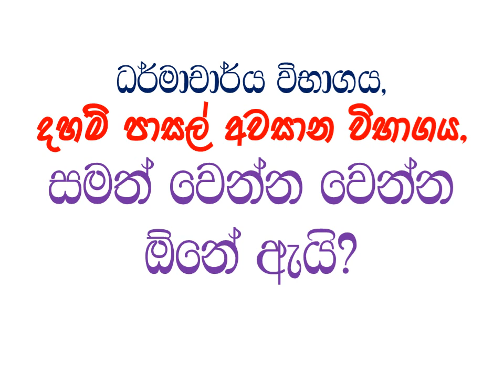ධර්මාචාර්ය - දහම්ප පාසල් අවසාන විභාග සමත් ‌වීමේ වාසි ‌ෙගාඩාාාායි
very meaning full for all.